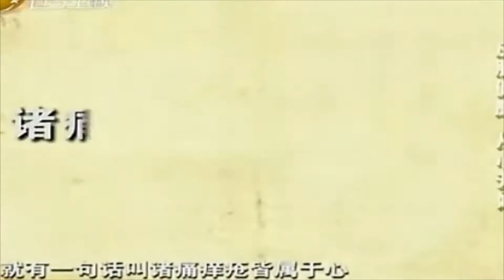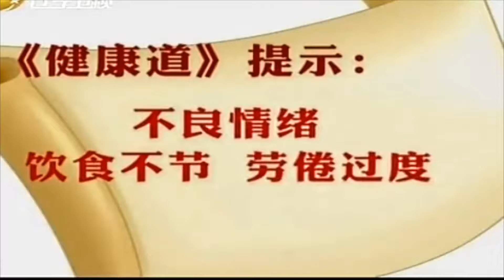皮肤病形成于内脏，饮食不节功能紊乱丨健康道